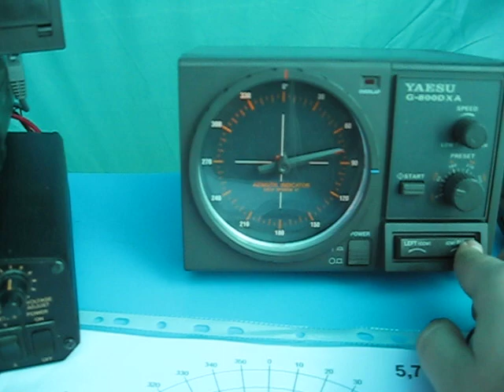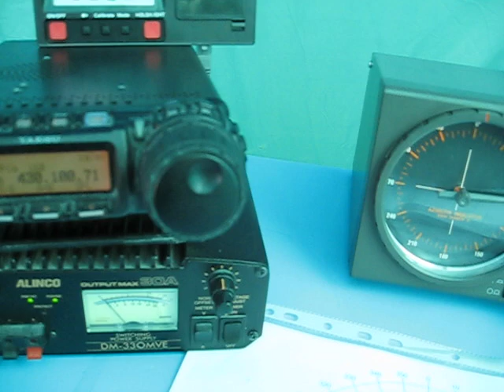Полевой день-2014 UA4WP 5,7 ГГц 174км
Видео с позиции команды UA4SN LO46mm
Полевой День 2014, республика Марий Эл, гора Чукша.
СВЧ сетап: R3GC трансвертер, 90см парабола, 18Вт.